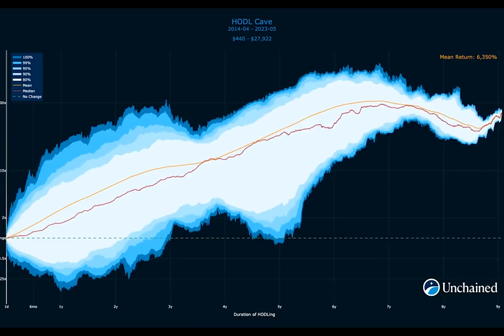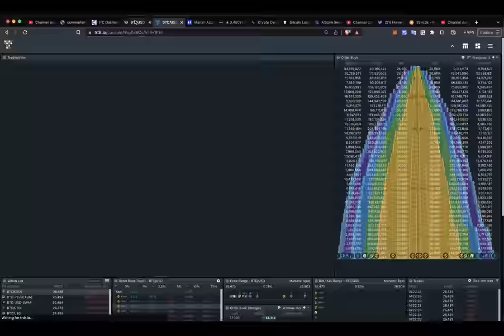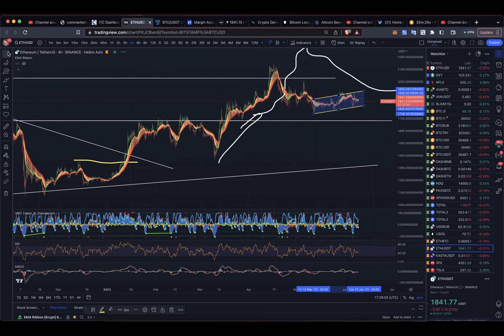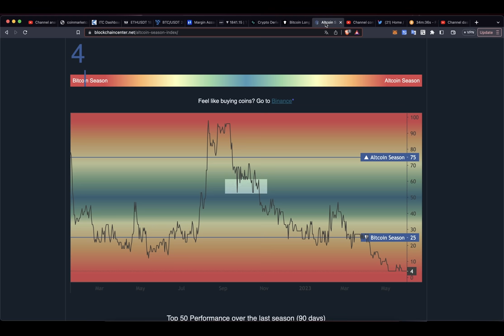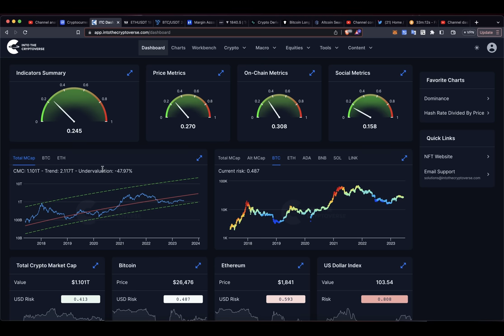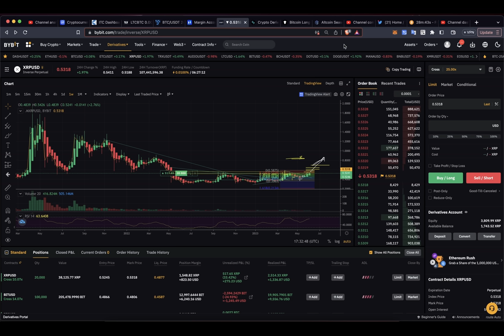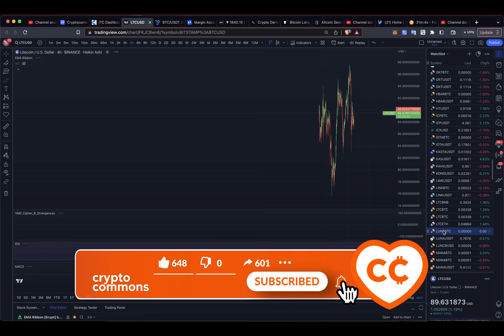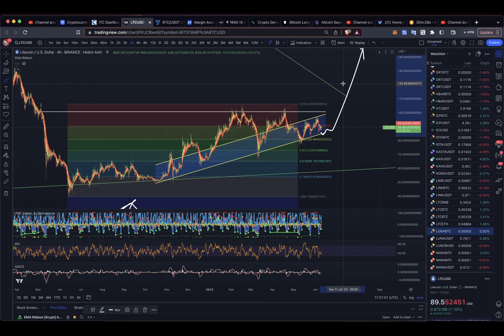ХУДШЕЕ ДЛЯ КРИПТЫ ПОЗАДИ: ОБЗОР БИТКОИНА И АЛЬТОВ / ЦЕЛИ по BTC, ETH, LTC, XRP, ETC 👀